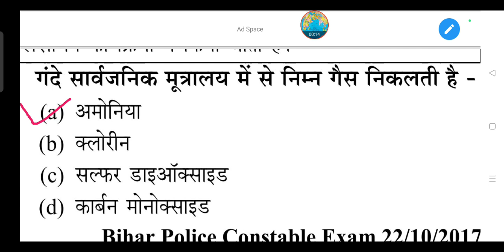गंदे सार्वजनिक मूत्रालय में से निम्न गैस निकलती है -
(a) अमोनिया

(b) क्लोरीन

(d) कार्बन मोनोक्साइड